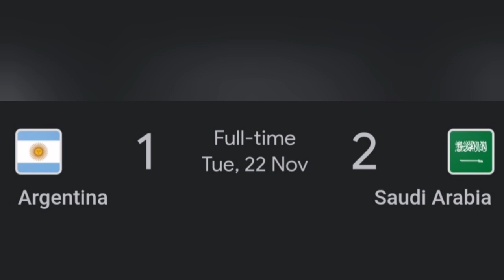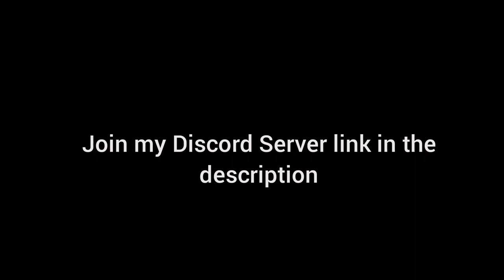[YBA] Cream + Boxing is very baller | 1v1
World Cup!!!

IShowSpeed - World Cup (Official Music Video)

Director @shotbyslipz
Producer @shirifauer
Production Co. @hiddenpicturesllc
DP @shotbyslipz
Editor & Colorist @shotbyslipz
Grip @allgripnostop
Lighting @allgripnostop
PA @zaxfifth
Commissioner @akilarobinson
Record Label @warnerrecords
Miami Location @urbanindoorfutbol

Tags(ignore)

Yba trading up
Yba
Your Bizzare Adventure
Yba 1v1s
YBA